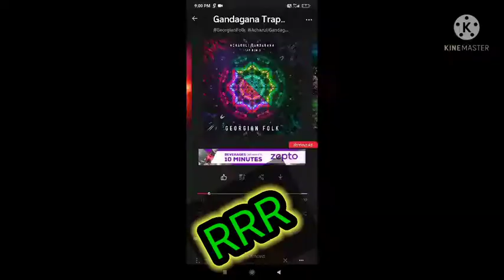KGF 2 vs Beast,Pushpa,RRR/ Winner??/ Tech Ghost